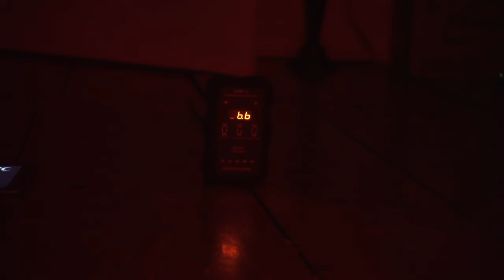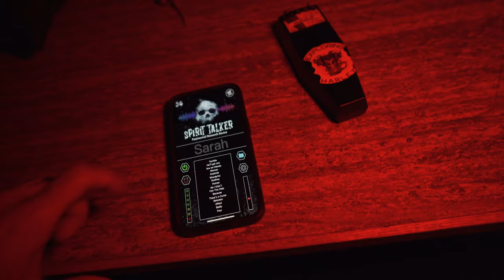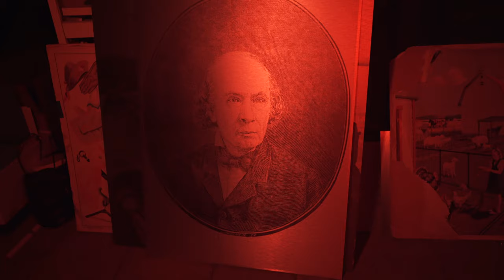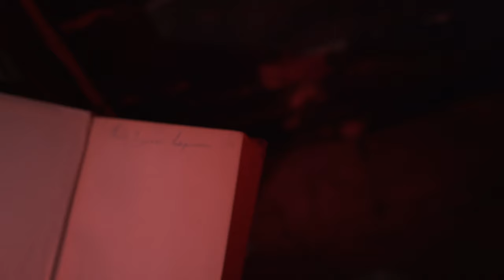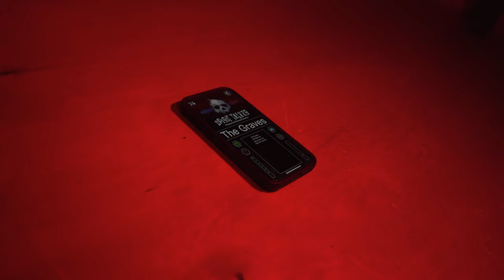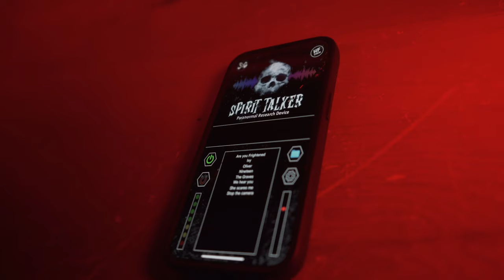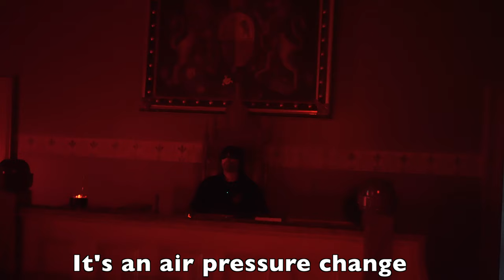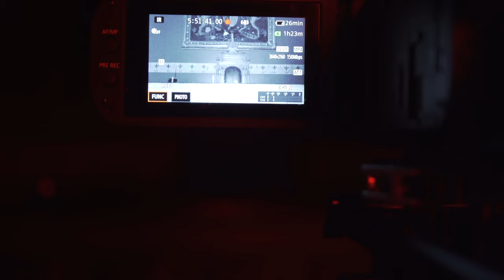The MOST HAUNTED place i've been !!!! (ft/@13spiritsparanormal74 )/ 4K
This is part 2 of that crazy investigation in one of the most haunted spots i've been and all that with my good friend Dom from  @13spiritsparanormal74  . We investigate this courthouse that dates back to 1811. It was built in 3 stages and also was used as a TB hospital for a while. Dark spirits roams this old courthouse, like the one of a Native that was hung in the backyard by an angry mob. Or the children that where locked in the basement when it was a TB hospital.
Today the "Vieux Palais" host a restaurant and a show room, with music and other shows.

My wish list:

Now Using the new DEADCOM APP Here are the links:

00:00:00 Introduction
00:00:23 Previously
00:01:34 The Attic
00:50:07 Estes Method in the courtroom
01:25:33 Conclusion
01:26:25 Credits